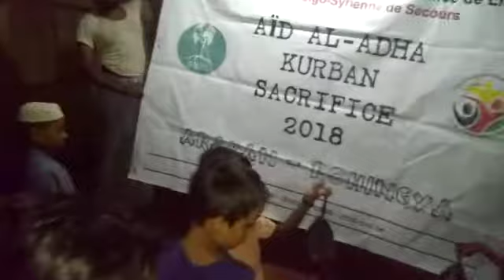Sacrifice 2018 au Bangladesh pour les réfugiés Rohingyas PHPL(3)